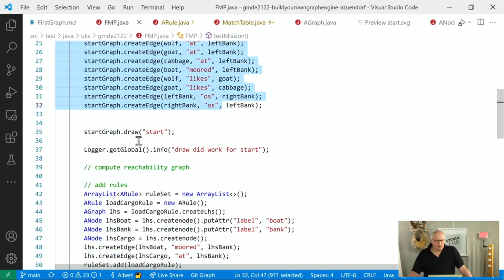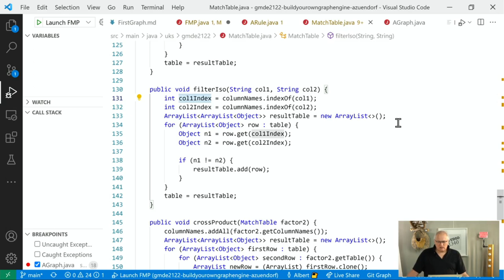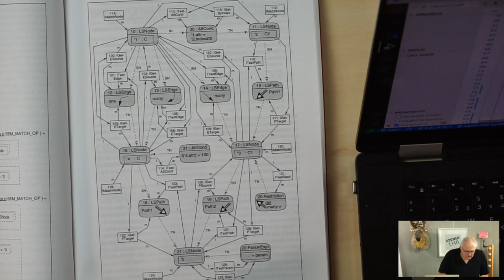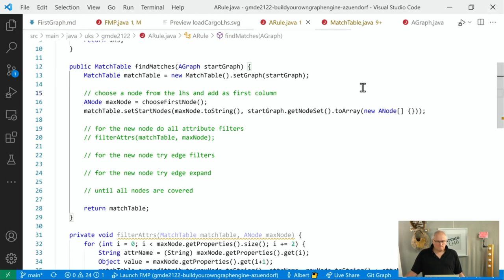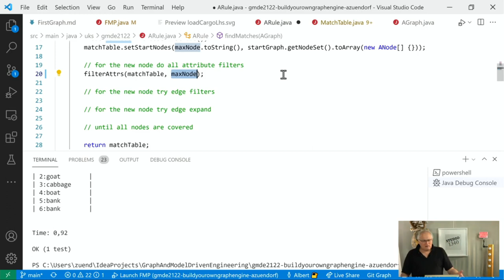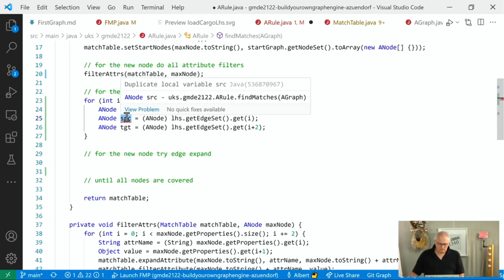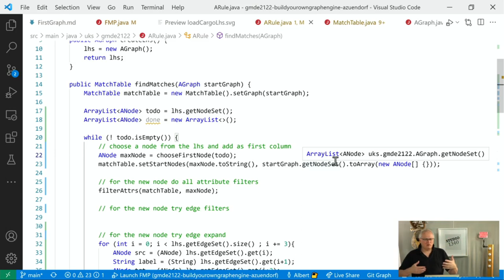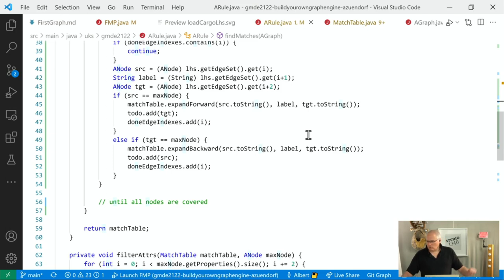WT21/22 Graph and Model Driven Engineering Lecture 07 Search Plan Optimization 1